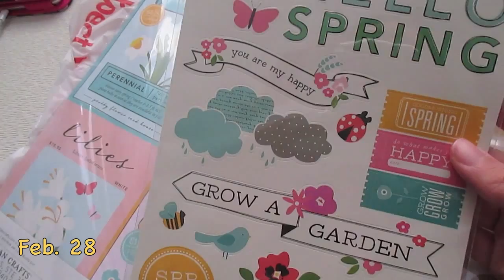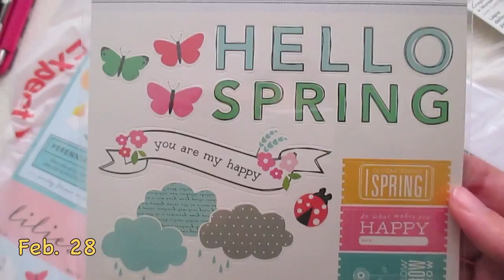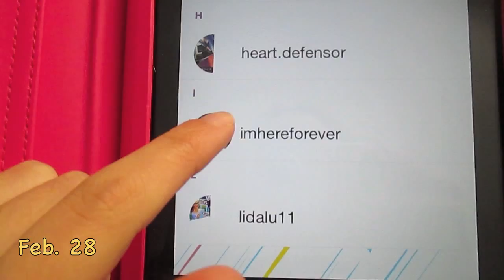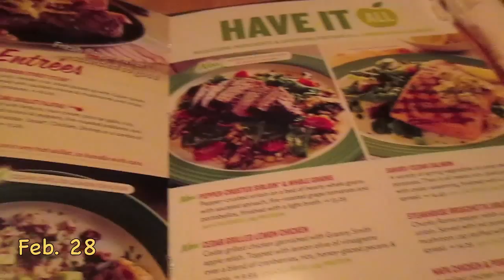Planner Haul & I Got A Snapchat! | JustBlairTV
Hope you enjoy this vlog! It involves Target shopping and Starbucks (of course haha), a planner supplies haul, getting a SNAPCHAT, and filming!